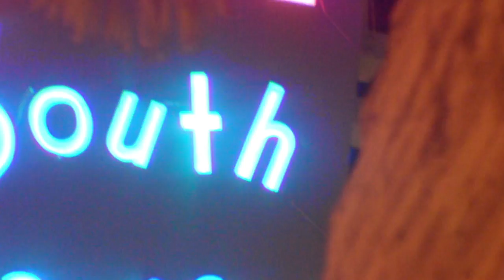Interview with K.Charles